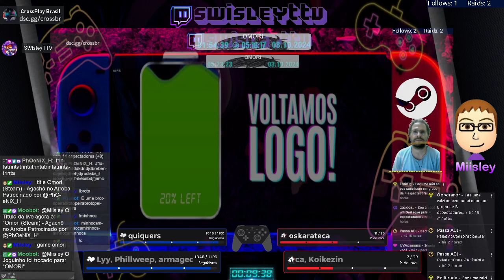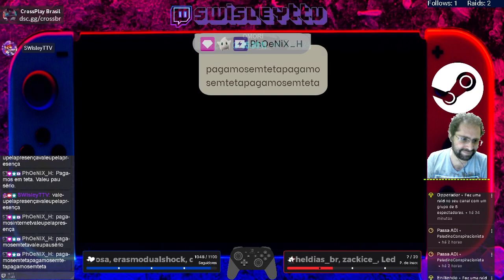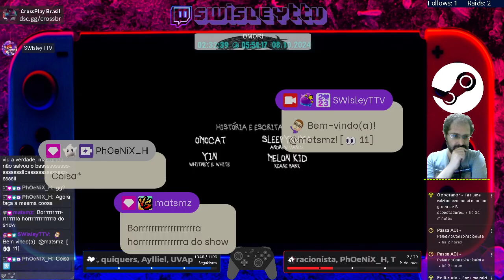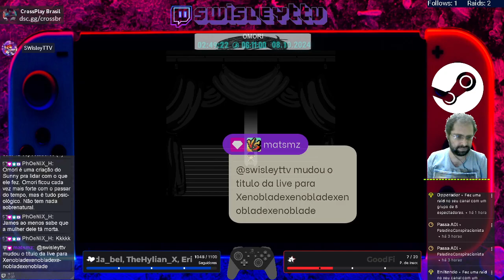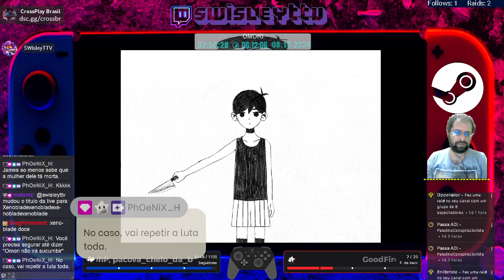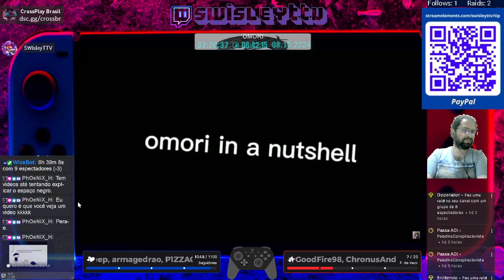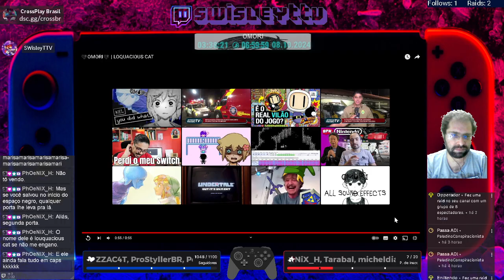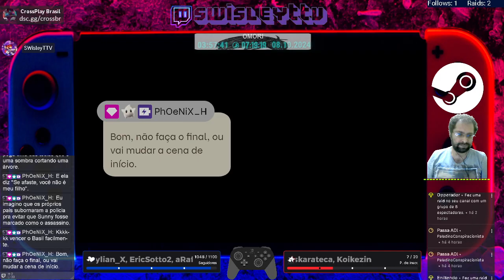Omori: Finais Alternativos!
Finais alternativos de Omori (Steam).